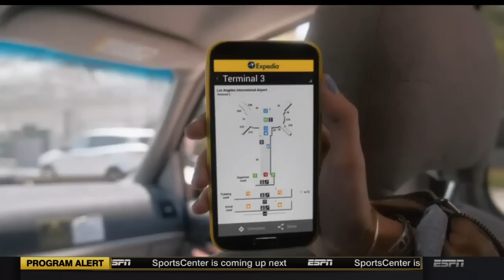Western Conference Championship Trophy Presentation - Golden State Warriors | 2015 NBA Playoffs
5/27/15

Shout out to the females in the Curry family

I don't know how to edit videos so the commercials are still there